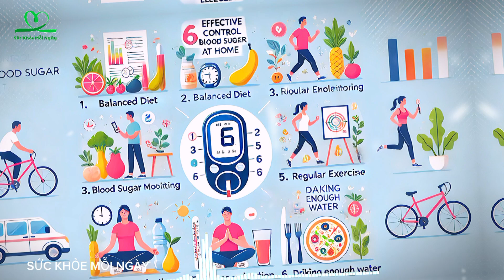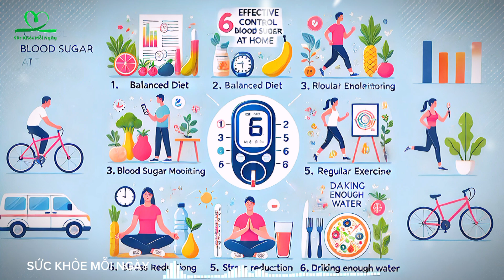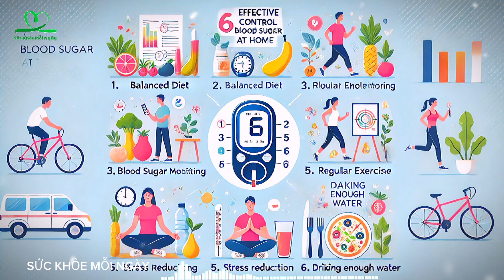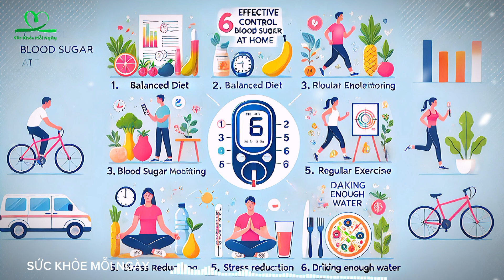6 cách hiệu quả kiểm soát lượng đường trong máu tại nhà từ lời khuyên của chuyên gia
6 cách hiệu quả kiểm soát lượng đường trong máu tại nhà từ lời khuyên của chuyên gia